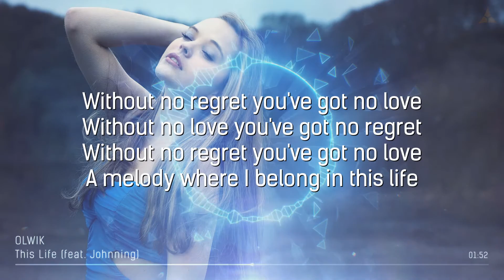OLWIK - This Life (feat. Johnning) [LYRICS] • No Copyright Sounds •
―――| LYRICS |―――

The feelin' of a beat that keeps going on
And the melody of my escape
Vibration of my soul, it sends me to that peak
(Peak, peak, peak, peak)

Without no regret you've got no love
Without no love you've got no regret
A melody where I belong in this life

Can we find any life without the music around
There will always be one love one life

―――| MUSIC LINK |―――

no copyright sounds,ncs release,free music,royalty free,lyrics video,lyrics translation,subtitles,OLWIK,This Life,Johnning,OLWIK This Life feat Johnning lyrics,OLWIK This Life,OLWIK This Life feat Johnning,Johnning lyrics,OLWIK This Life lyrics,This Life OLWIK lyrics,This Life OLWIK,OLWIK lyrics,The feelin' of a beat that keeps going on,And the melody of my escape,Vibration of my soul,it sends me to that peak,A melody where I belong in this life

―――| THE LATEST GAMES AT LOW PRICES |―――

This video is broadcasted under license.